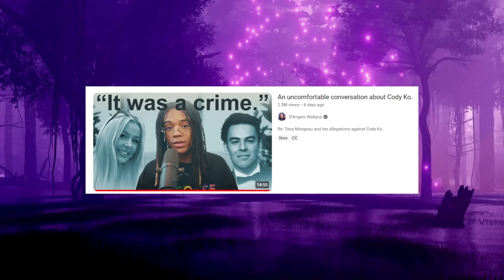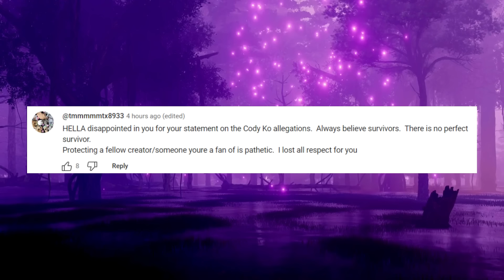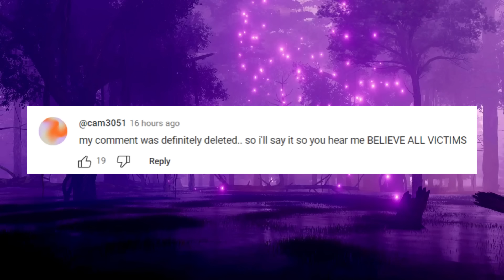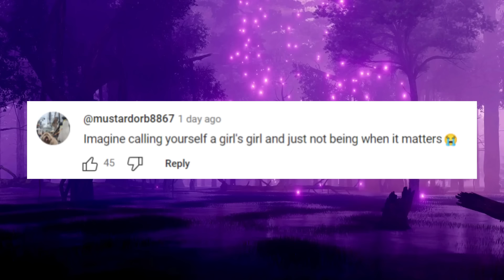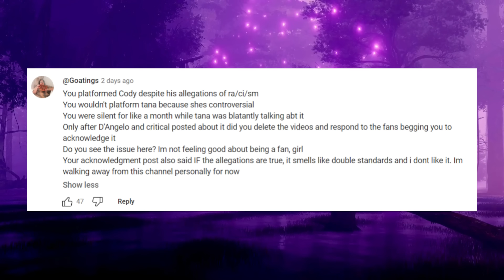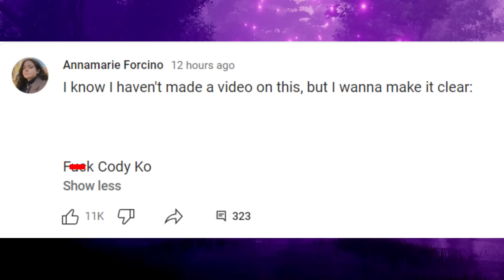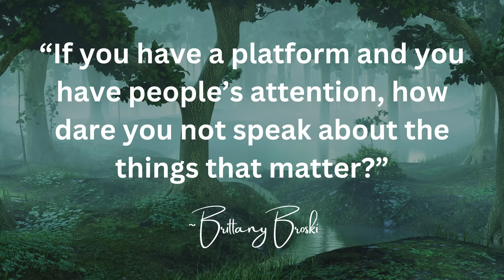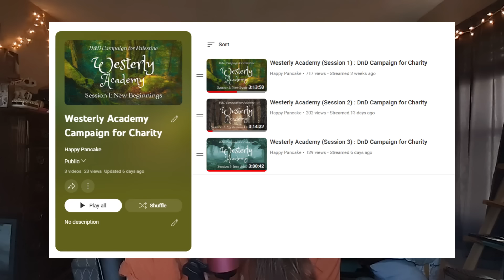Brittany Broski deserves criticism for her Cody Ko response (and here's why)